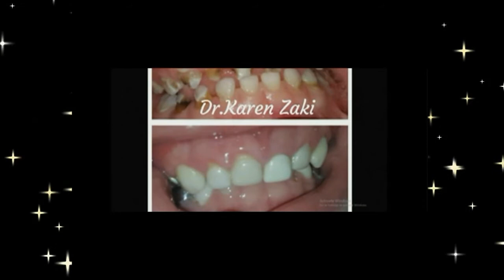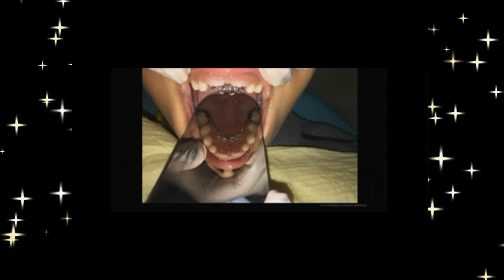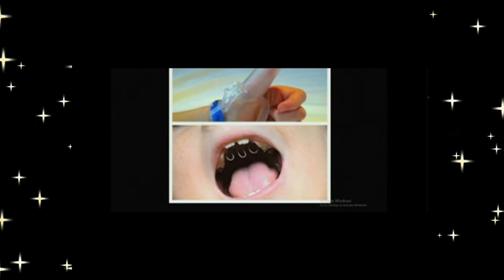السن المناسب للأطفال لأستخدام الفرشاه والمعجون و الحالات التي يجب خلع الأسنان اللبنية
السن المناسب للأطفال لأستخدام الفرشاه و المعجون و الحالات التي يجب خلع
حوار مع د/ كارين زكي - أخصائي طب أسنان الاطفال